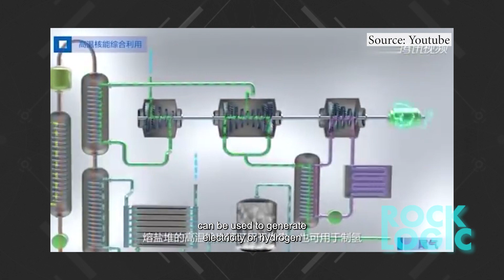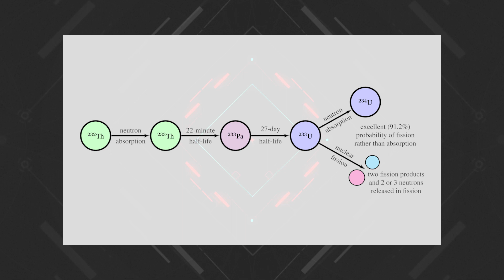China's Molten Salt Reactor Program and the Thorium Fuel Cycle/U233 | Rock Logic | Ep 31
In this week's episode, we take a look at China's Molten Salt Reactor program they're rolling out, plus the United States' plan to destroy its U233 stockpile and the subsequent consequences.

Feeling generous? Every dime we get goes towards production and marketing.